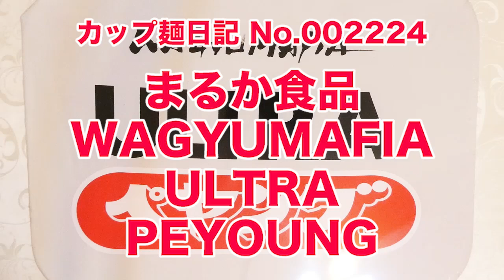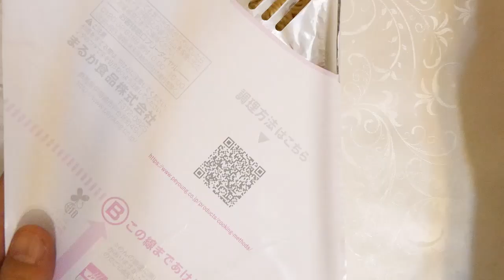まるか食品 WAGYUMAFIA ULTRA PEYOUNG(ウルトラペヤング) 食べてみた (カップ麺日記 No.2224)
キャベツは通常の超大盛ペヤングの1.5倍・大切りのガーリックもたっぷり使用、ソースにもすりおろしガーリックを入れたガーリックの香りと味をしっかり感じられる一品です。たぶんいつものペヤングの麺＆具材はキャベツ、フライドガーリック。〔税抜き350円〕